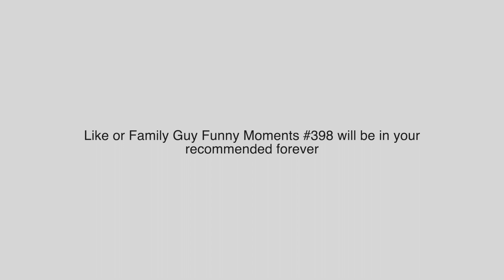The problem with Sitcom music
WARNING: This video has was too much unneeded swearing

In this video we take a look at some clips from Sitcoms where the music is over intense or too sad.